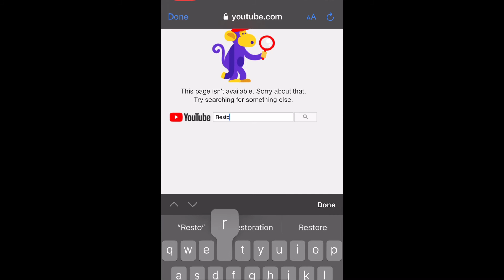Content Creators Beware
YT has removed cwlongshot’s channel